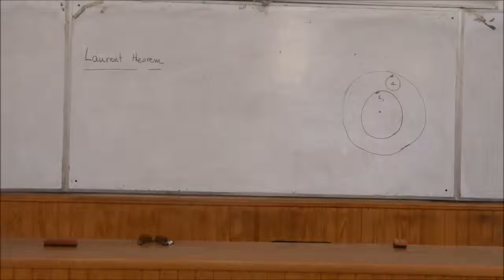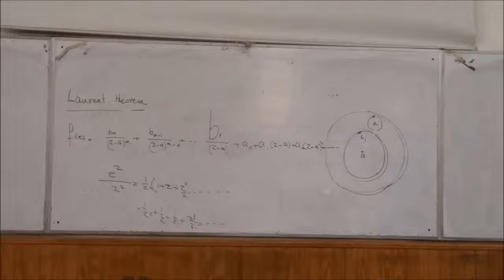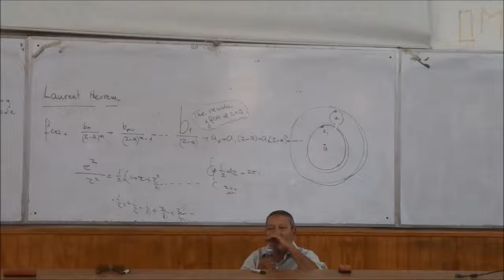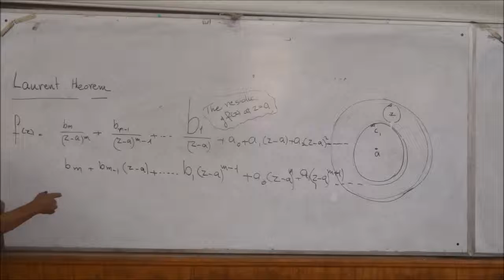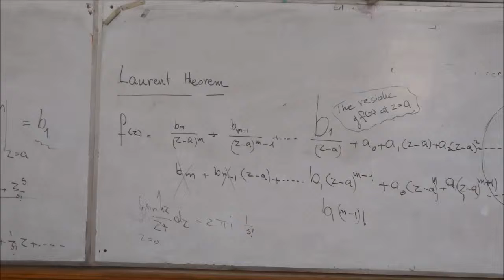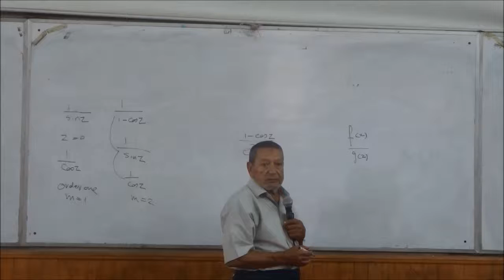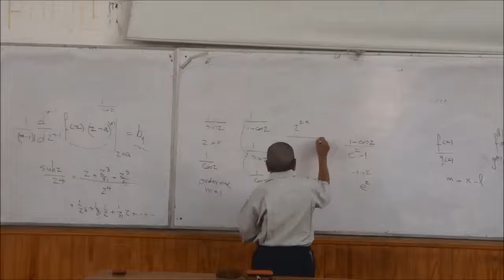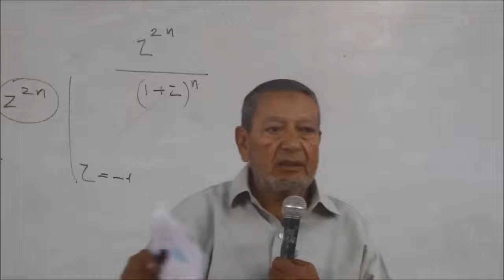Complex - Dr. Ibrahim Gomaa - Lec. 4